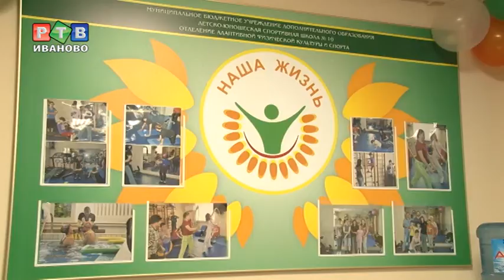Работают на благо здоровья